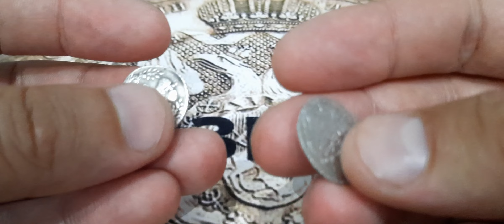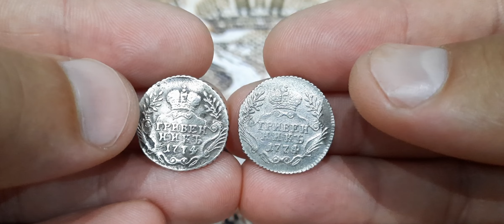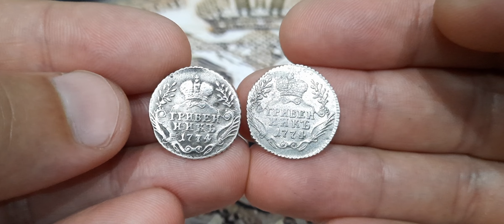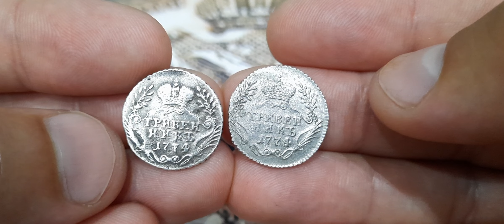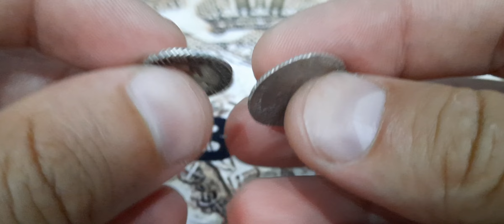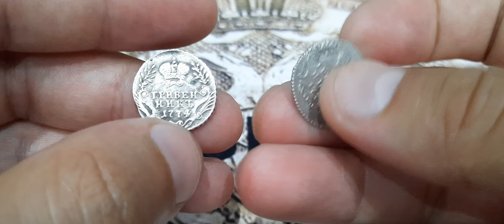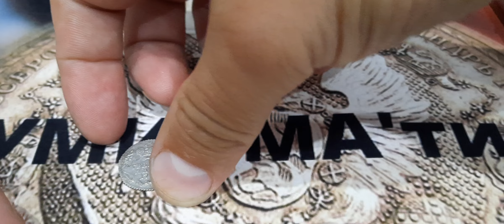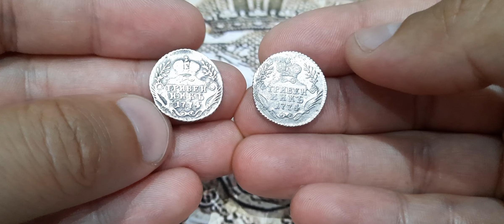Гривенник 1774 год,Фальшивая/Оригинал,отличаем подделки.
Друзья, сегодня рассмотрим две монетки одна фальшивая другая оригинал.